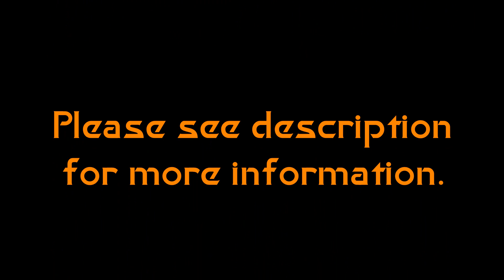Railfanning: Freezing my ACe off in Sugar Creek!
Filmed 02/02/14

OK, so there's not an ACe in this video, but there is an SD70M-2 that has icicles on it!

Here's a couple left overs from a not so successful outing on an icy, snowy, REALLY cold Sunday morning.  Why wasn't this a success?  Because between the two trains in this video, two heritage units went by and even though I was there, I didn't get to film them...

While filming the NS train, I noticed how low my battery was so I stopped recording before the end of the train passed.  That's the reason the end gets cut off.  But that train was stopped as I was pulling up to the spot where I was filming.  I've never filmed an SD70M-2 in action so I wanted to get that one.

I missed Amtrak's #4 SW Chief lead by the Phase I #156, and UP's Katy unit.  Why did I miss them?  First reason, I wasn't expecting to go out railfanning that morning so I didn't have my camera charged fully from the day before when I was using it at the train club.  So I was being extra selective about what I would film because of low battery charge.

So, when I was sitting in my car, I saw Amtrak coming in my rear view mirror, I thought, "Eh, it's just Amtrak, I'll let this one go," only to realize FAR too late that the 156 was leading.  DOH!

The reason I didn't film Miss Katy, was because I was wearing gloves and didn't hit the record button firmly enough for it to start recording, and I didn't realize till after the locomotives passed by.  So 1988 mocked me as it passed me.  Yeah... I was not a happy camper.

But, all is not lost, Chris (844Train) was a few miles east at Eton and filmed them.  So I will include the links to his videos of them below.  He also filmed the UP APL stacker in this video too.